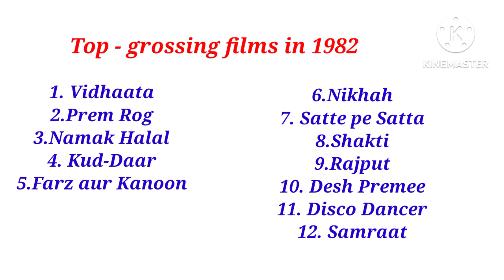List of Hindi films of 1982 /1982 Hindi Movie Photos album Part 1